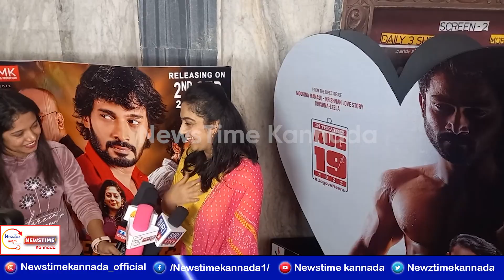Actress Sowmya Gubbi : ನನಗೆ ರೋಮ್ಯಾನ್ಸ್ ಅಂದ್ರೆ ಇಷ್ಟ ಇಲ್ಲ | Sarvasya Natyam | NewsTime Kannada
NewsTime Kannada | Kannada Latest News | Karnataka News |
Kannada News

Newstime kannada gives you the latest updates from all corners of the life in the world, related to politics,entertainment, religion, sports, crime or any other thing. Keep watching...